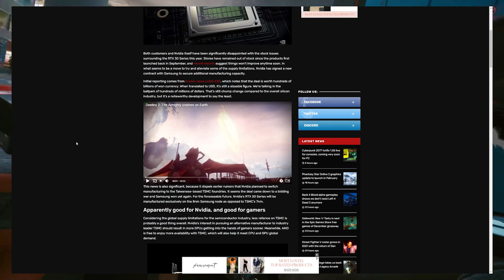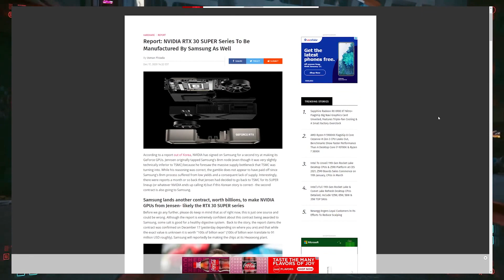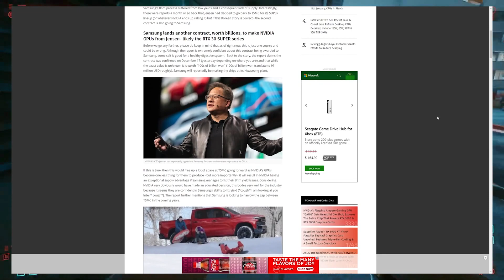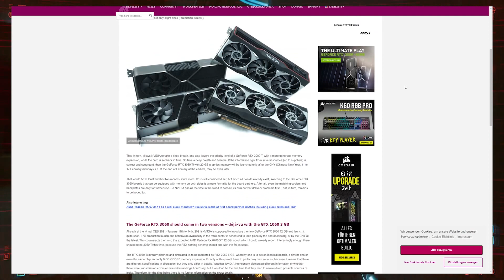Big Restock of Nvidia GPUs Coming?! 3080, 3070, & 3060ti | RTX 30 Supers may be coming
Nvidia gpus 3080 and 3070 graphics cards are looking to be coming back in full swing and restocking. Stock appears that it may have a chance at normalizing and becoming wildly available with Nvidia's move. It also looks like there are talks about RTX 30 Super cards that may be on the horizon as well. The 3080 ti is looking like it may have a delay. nvidia GPUs are coming back in stock!

CPU Ryzen 3950x
Ram Corsair Vengeance 4x8GB
Mobo ROG Hero VIII X570
GPU EVGA FTW3 2080ti
Fans Corsair QL 120ml
Cable Extension
PSU EVGA 1200W 80 Plat
Elgato Capture Card HD60
PC Case Lian Li ROG Dynamic XL
Main Monitor 32 g7 Odyssey

❄ Logos Intros and Outros ❄
Need Awesome Animated Intros and Outros for your own content? Need help Making a Logo? You can click the link below and you’ll be taken to a Service that gives you Access to Thousands of different designs that you can customize to your liking without needing any Photoshop Editing Skills at ALL!!! Don’t believe me? Try it out.

How about those Cool animations? Want one for your channel, but don’t know how to create one yourself? Don’t worry. I got you here. Click the link below and you’ll go straight to a service I personally use for all my animation needs. Have a look for yourself.

Need Background Music and Montage Music? How about sound effects? Check out this service I use below. They offer over 200,000 different sounds. You’re sure to find one you like. Have a look for yourself.

I am also compensated for any purchases made from these links*

Intro (0:00)
Nvidia's plan to get more stock? (1:45)
RTX 30 Super Series Coming? (3:05)
3080ti may be delayed but still coming (3:50)